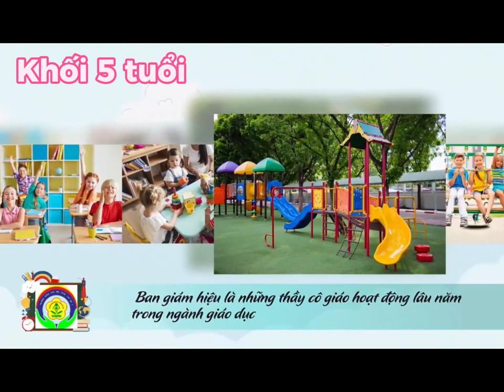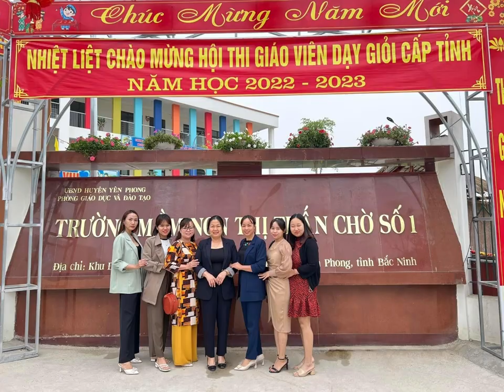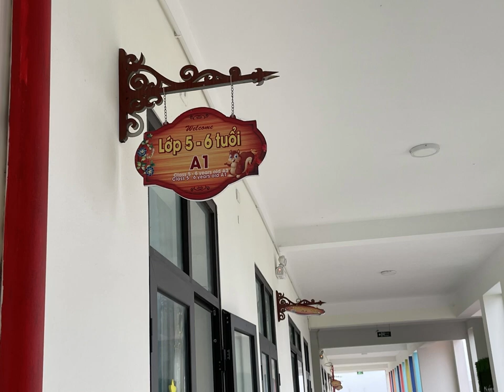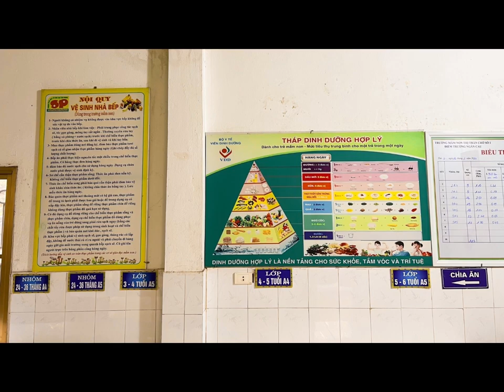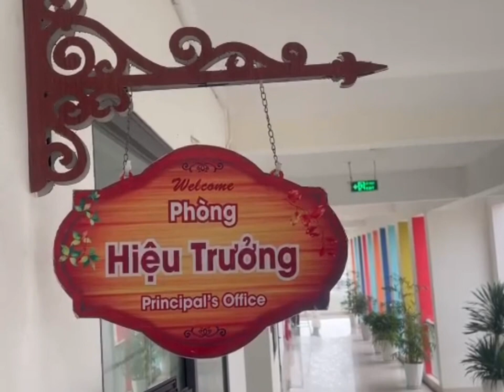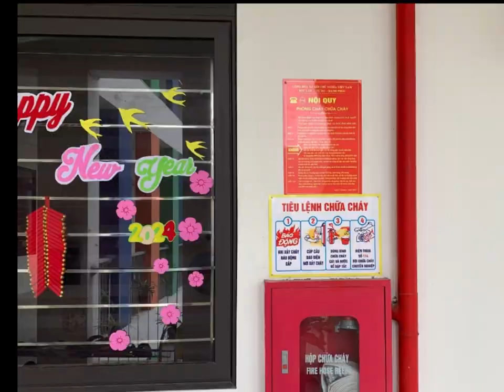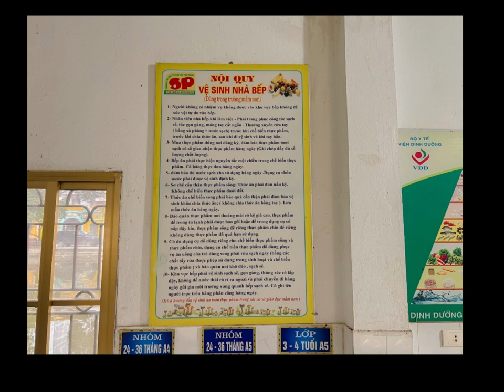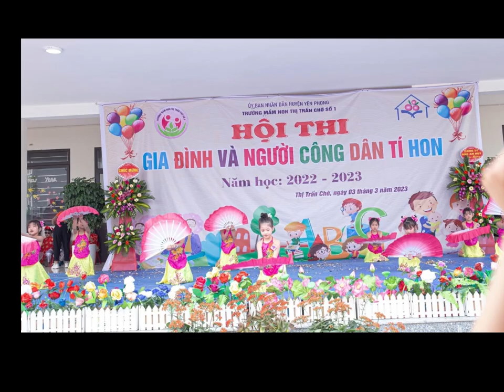Khối 5 tuổi dự thi xây dựng video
Khối 5 tuổi trường mầm non thị trấn Chờ số 1 - Yên phong - Bắc Ninh dự thi xây dựng video về hội thi "Xây dựng và sử dụng môi trường giáo dục theo định hướng lấy trẻ làm trung tâm" năm học 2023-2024